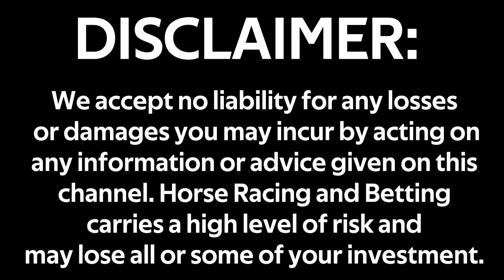Horse Racing Bets Tips Predictions Update 09/01